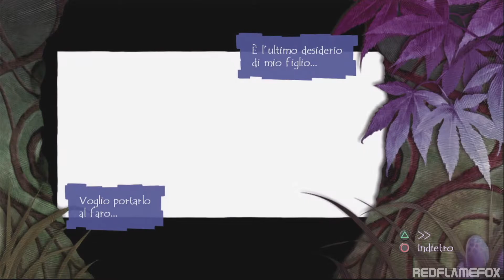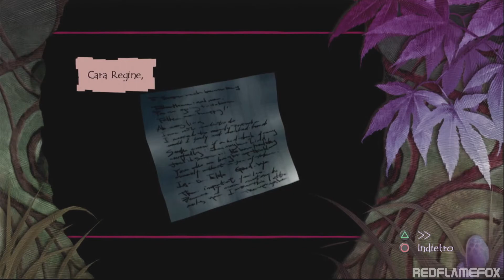FOLKLORE • Ellen | Capitolo 1: Calore Familiare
Gameplay in Italiano completo non commentato di Folklore per PlayStation 3, sviluppato da Japan Studio.
Doppiaggio in ITA.